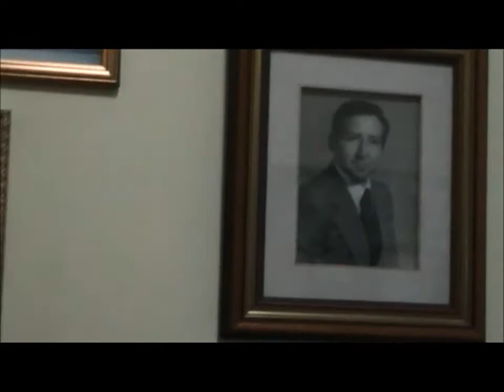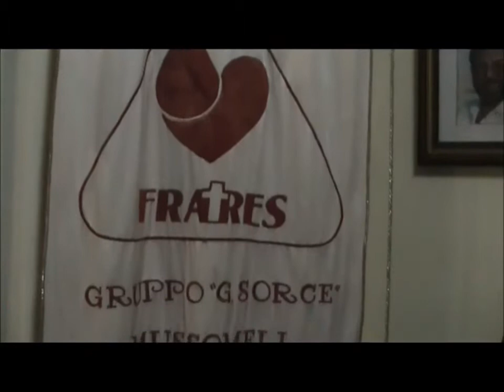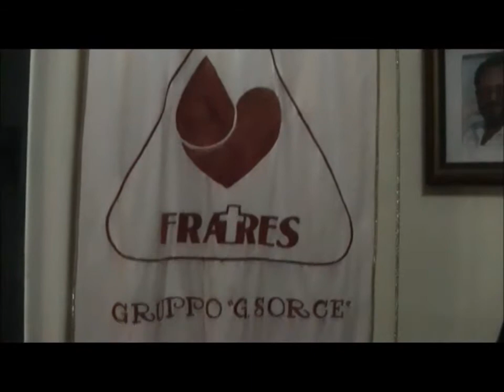Filmato Fratres Cariche sociali 2015